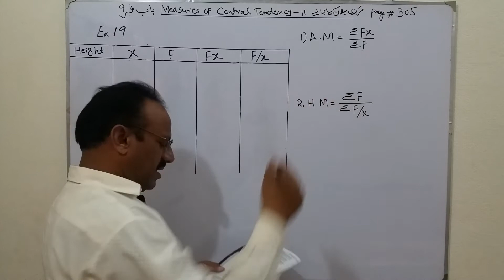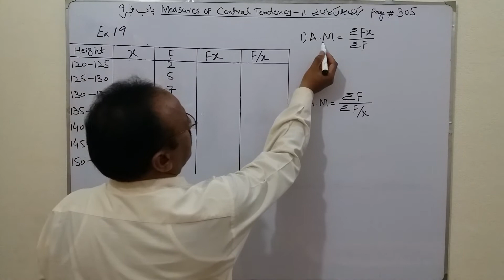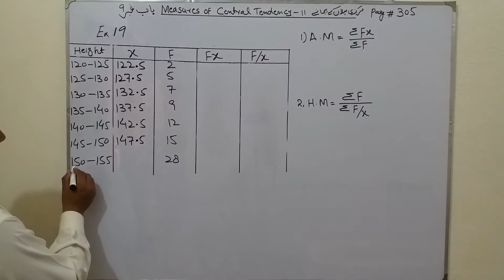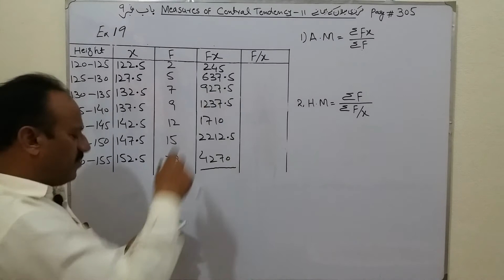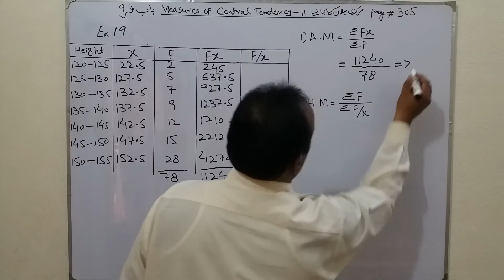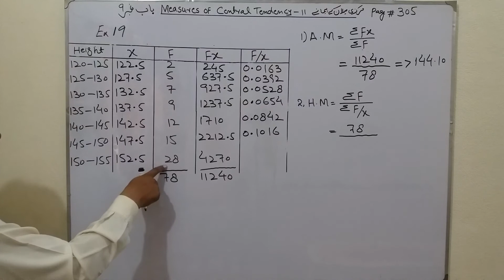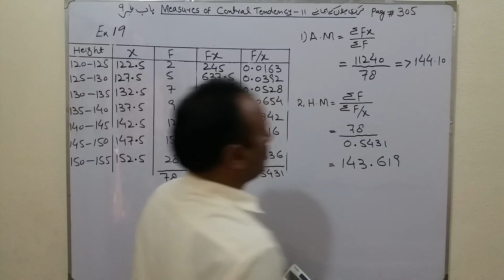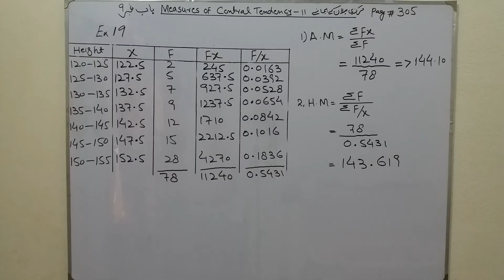D com 1 Ex # 19 ,Chap# 9, Measures of central Tendency -II Business Mathe and state, Khadam Hussai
Measure_of_central _tendency Business,_Mathematic _Statistics, # Khadam Hussain Book
Haqdar Ahmad official
I com 1
Money Banking and finance
ہندسی اوسط Geometric mean
  ہم آہنگی اوسطHarmonic mean